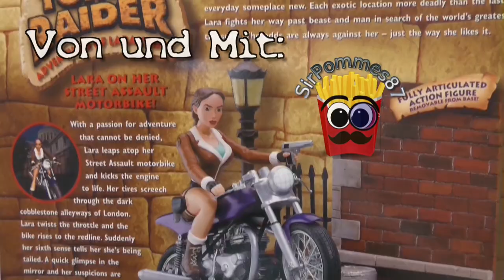#10 Warum macht Angst Spaß??? - Erinnerungen eines Zockers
In diesem Halloween Special, beschäftige ich mich mit der Frage warum ich überhaupt gerne Horror Spiele...naja...spiele. Ich wünsche euch Viel Spaß damit und vergesst nicht Spielt, Habt Spaß und Bis Denne ;)

Musik aus den folgenden Spielen:
Silent Hill